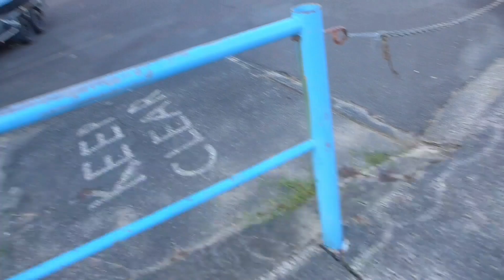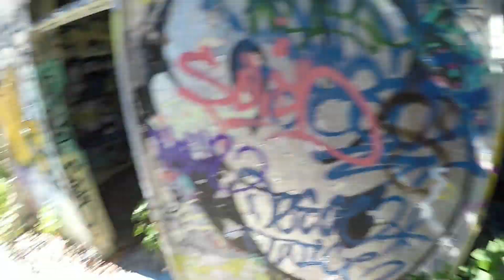EXPLORING ABANDONED MENTAL ASYLUM!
This was a place we've had in mind for years, a bit of a weird vibe. it's also several kilometres away from civilization in the bush but overall interesting place for sure...